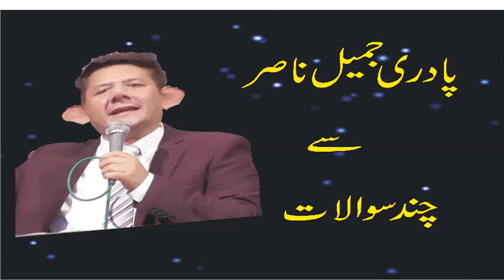Question to Pastor Jamil Nasir by Rizwan Asghar